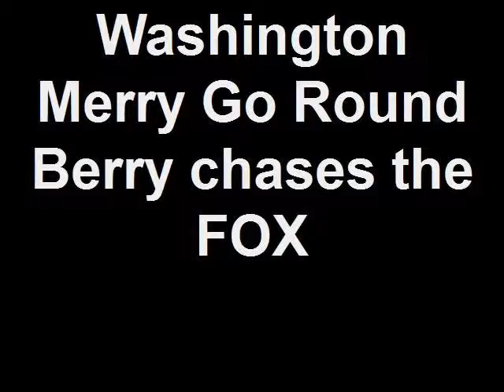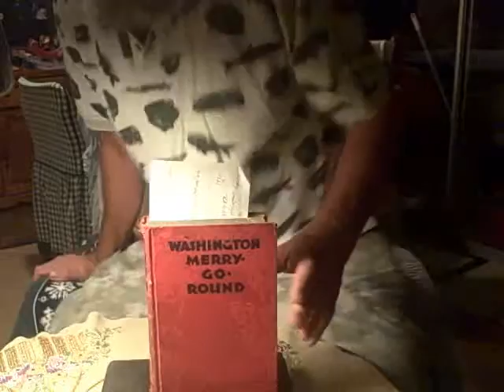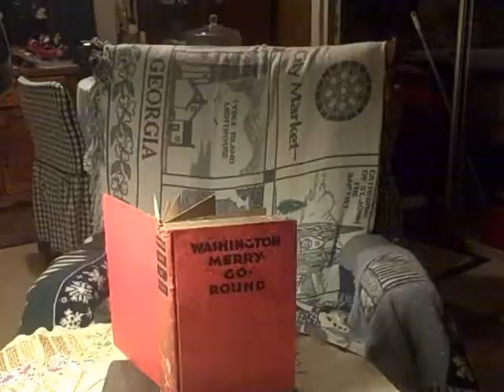Washington Merry Go Round Berry chases the FOX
Created on October 24, 2009 Geechee Kracker is reading from the book Washington Merry-Go-Round this book is about the Washington scene in 1930/31 The book details the Hoover failing administration and his approach to the drought and union strikes that had crippled our nation. the sad truth tha P. O .has done a worse job than Hoover. At least Hoover built a dam.